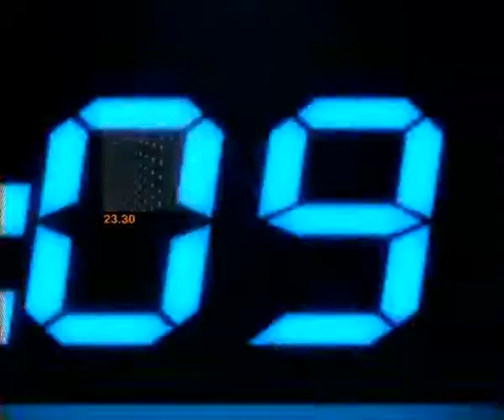ข่าวข้นคนเนชั่น (18ก.ค.55 เบรค 2-1)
รายการ "ข่าวข้นคนเนชั่น"  ประจำวันที่ 18 ก.ค. 55  เบรค 2-1